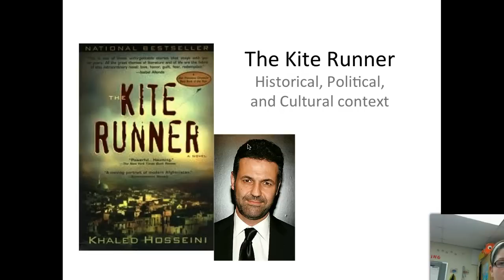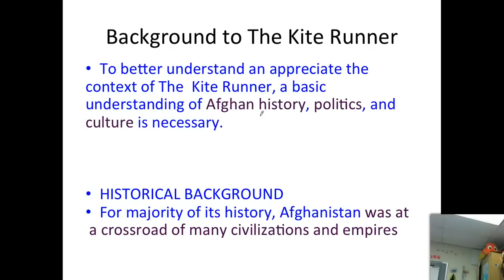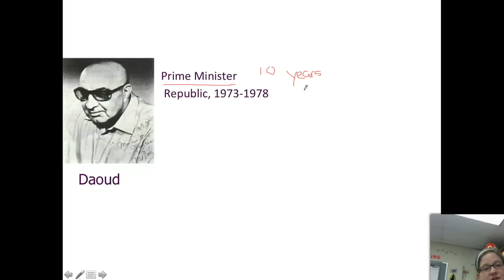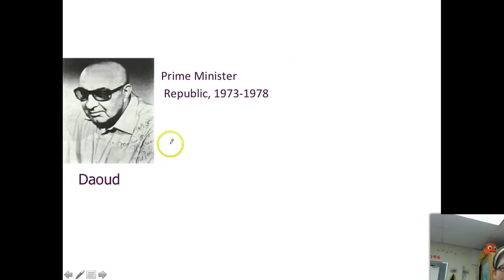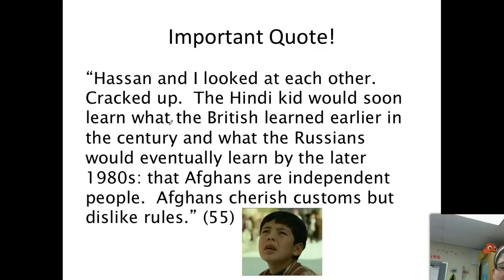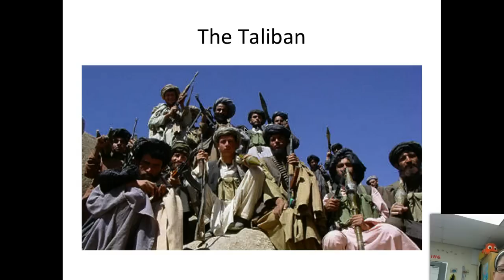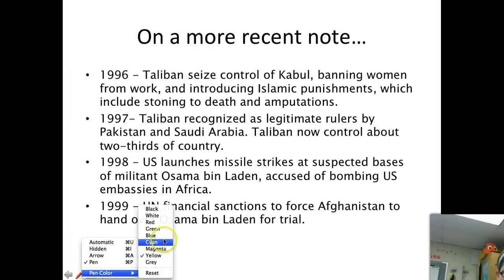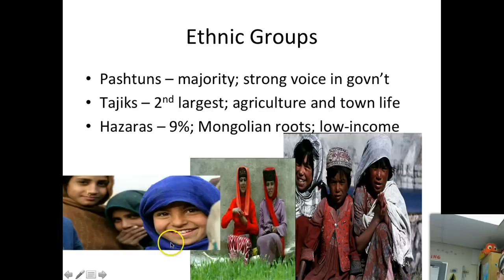QUICKTIME The Kite Runner Historical, Political, and Cultural Contexts